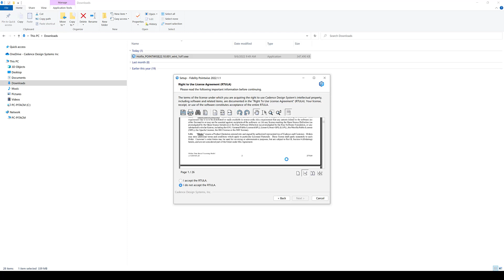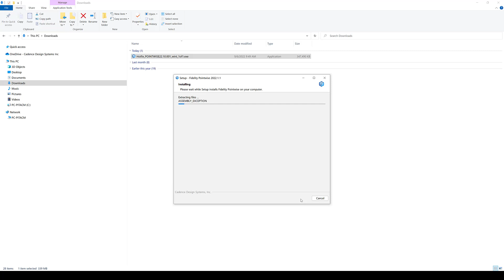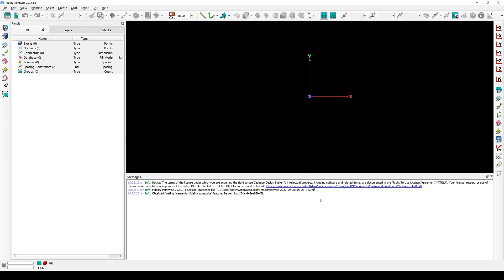Fidelity Pointwise Installation for Windows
In this video, we are going to walk you through the installation of the Fidelity Pointwise software package in a Windows system.

If you are a current customer, and recently purchased or renewed a Fidelity product, you can find a helpful video for setting up credentials for Cadence Online Support (COS) here